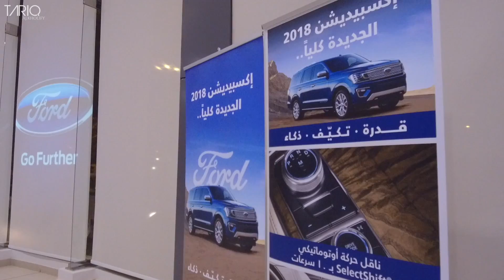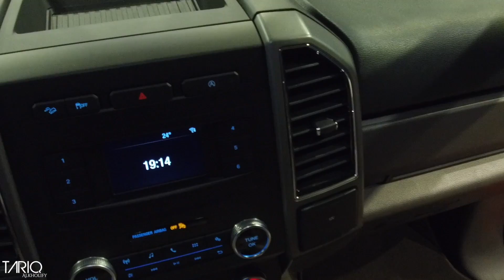حفل تدشين فورد اكسبيدشن ٢٠١٨ توكيلات الجزيرة فرع عنيزة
inst:TARIQ_ALKHOLIFY
snap:TARIQ878384